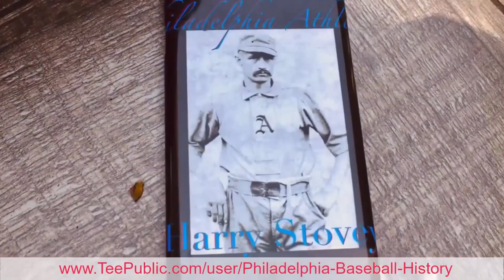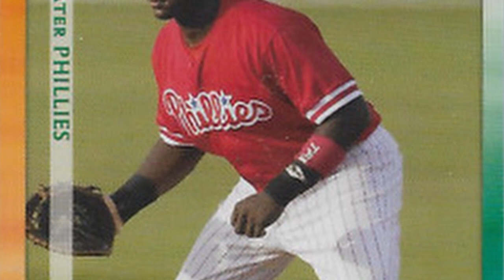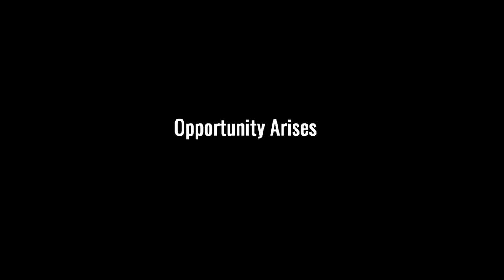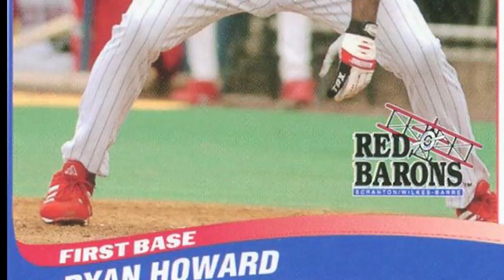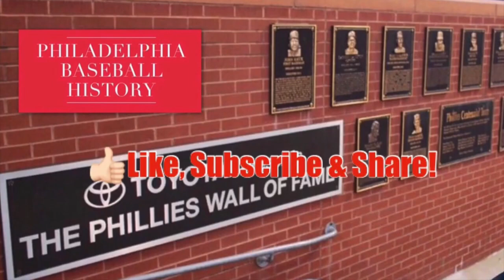What Happened to Ryan Howard?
For a seven year period, Phillies slugger Ryan Howard seemed unstoppable; the heir apparent to the title of Home Run King.  Phillies fans loved the excitement he brought to the game.  Phillies management was eager to ensure that he stayed with the team for an extended period of time.  But the unthinkable happened.  Injury put a roadblock in his career path.  That, combined with innovative defensive patterns and Howard’s inability to figure out left handed pitching, hampered Howard’s ability to maintain his breakneck pace.

Ryan Howard, number 6 design with pinstripe background, available for t-shirts, mugs, phone cases and more!

Used with permission.

“Magic Marker,” “Every Step” by Silent Partner.
“Behold the Sun,” “Reasons to Smile” by Topher Mohr and Alex Elena.
“Cha Da Cup Riddim” by Konrad OldMoney.
“Giant iPhone” by Rage.
“Orange Smile” by Saidbysed.
“Aviation” by TrackTribe.
“Today’s Plan” by DJ Freedem.
“Snake on the Beach” by Niko Staf.
“Shake” by Anno Domini Beats.
“Rolling Heads” by Unicorn Heads.
“Across the Room” by Letterbox.